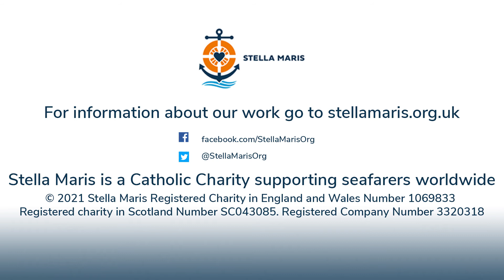Stations of the Cross for Seafarers - Stations 7 & 8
Stations of the Cross for Seafarers - Stations 7 & 8 produced by the Stella Maris chaplaincy team in Southampton